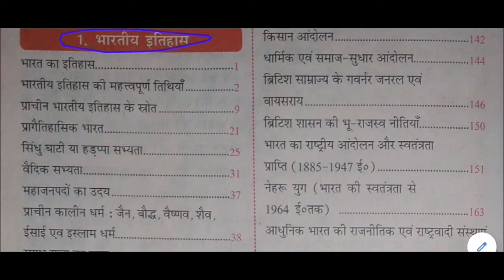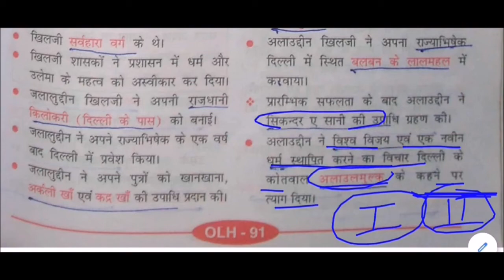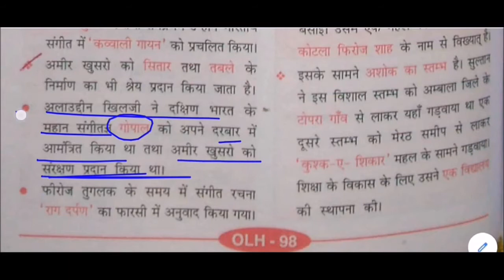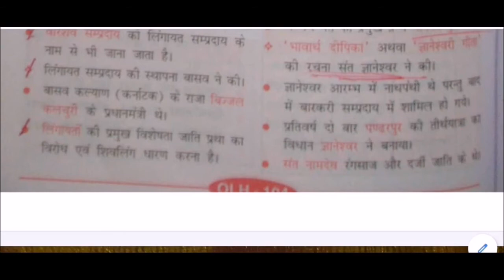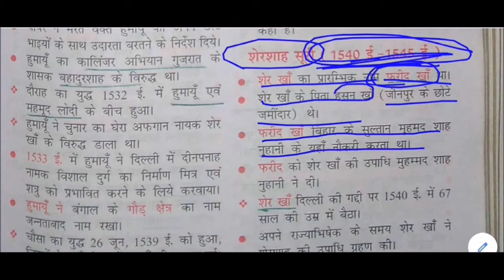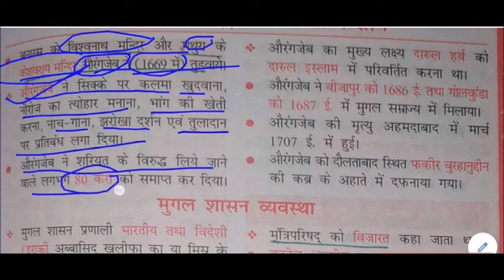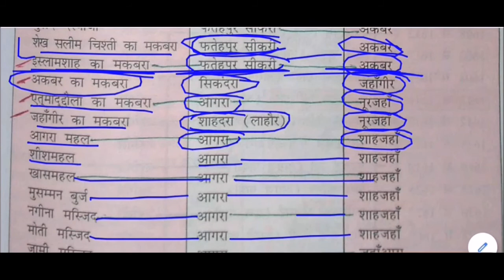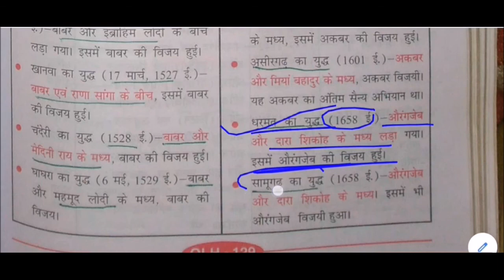भारत का इतिहास || मध्यकालीन भारत || Medieval Indian History GK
Medieval Indian History GK  for All Competitive Exams like SSC, Railway, IB, Bank, UPSC, BPSC, MPSC, PCS, etc.